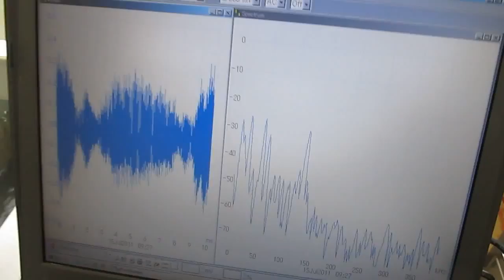UltraSonicSystem「超音波‹音圧測定・解析›システム」技術（ nanotechnology ）